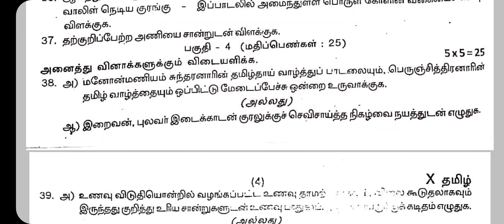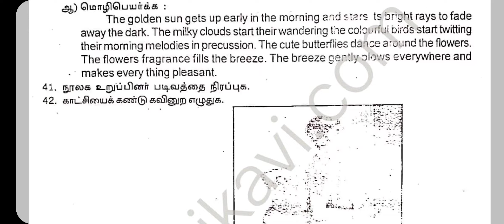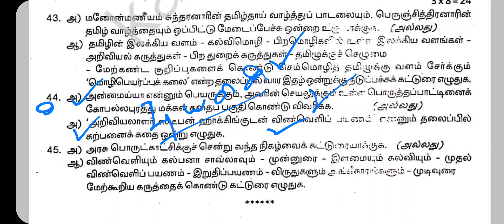10th Tamil Quarterly Exam Important 8 Marks 2023 | important நெடுவினா | Question paper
10th Tamil Quarterly Exam Important 8 Marks 2023 | important நெடுவினா | Question paper